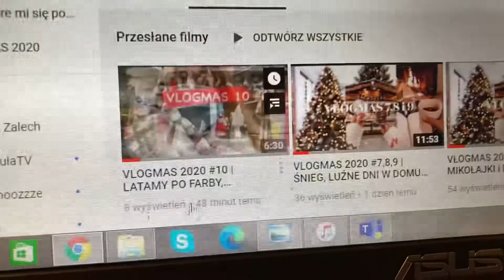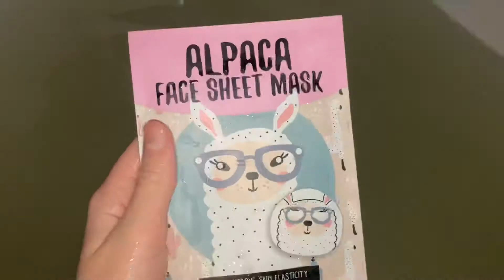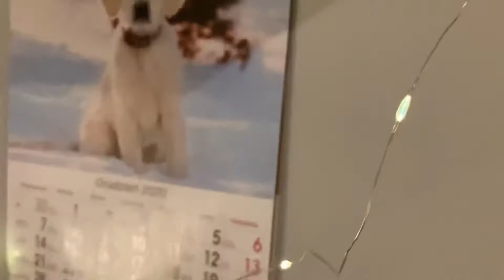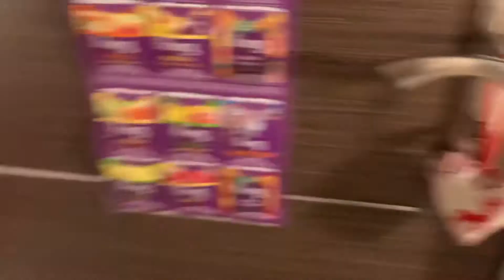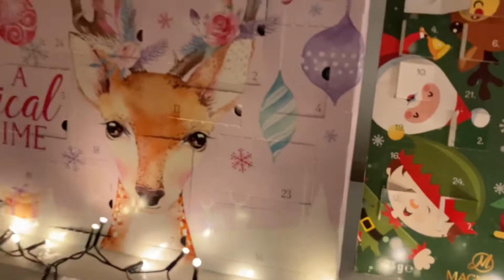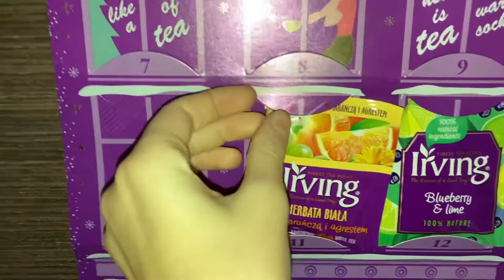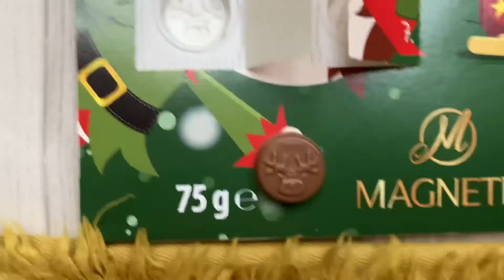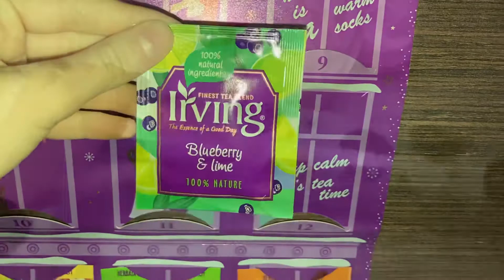VLOGMAS 11&12| ROOM TOUR ŚWIĄTECZNY i DEKOROWANIE POKOJU 🎄✨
Hejka kochani! Witam Was bardzo serdecznie w wyjątkowo długim filmie na tym kanale ❤️ Mam nadzieję, że filmik Wam się spodoba i zapraszam serdecznie na kolejne vlogmaski 😍